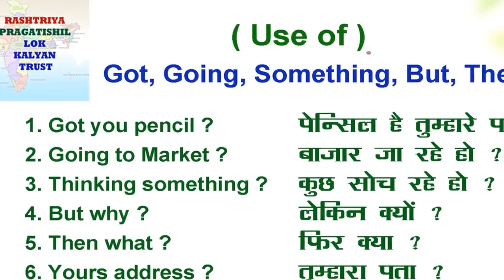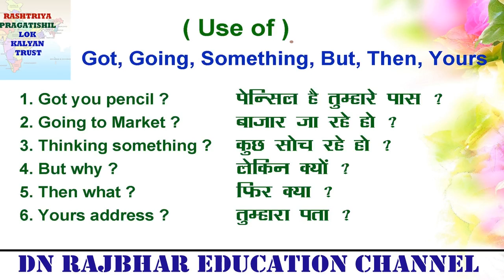USE OF (GOT, GOING, SOMETHING, BUT, THEN, YOURS) BY DN RAJBHAR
DN RAJBHAR EDUCATION CHANNEL